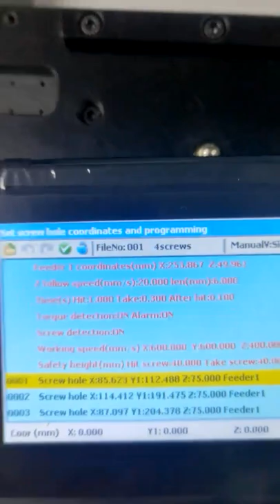[BBA] Screw insert for electronics, easy to operate screw assembly machine,how to tighten a screw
[BBA] Screw insert for electronics, screw assembly machine with easy to operate programming,how to tighten a screw
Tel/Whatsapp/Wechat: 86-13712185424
Product Name: Automatic screw fastening machine, Auto screwdriver machine
Application: Electronic industry, automobile, household appliance, socket, switch, LED, valves, toy, 3C industry,furniture etc.
Applicable Screw: M1 to M8
Working Efficiency: Average 1.2 seconds per screw
Voltage: 110V / 220V 50HZ
Air Supply: 0.4 to 0.6Mpa
Motor System: Micro precision stepping motor
Control Panel: Teach pendant with touch Screen
Machine Size: 500*500*700MM
Machine Weight: 85KG
bolt assembly sp-r 208,bolt assembly warzone,bcm bolt assembly,remington 870 bolt assembly,savage 110 bolt assembly,ruger american bolt assembly,winchester model 70 complete bolt assembly,
ar-15 bolt assembly diagram,remington 742 bolt assembly diagram,thompson center black diamond bolt assembly,cmmg 22lr bolt assembly,mosin bolt assembly,bolt on trailer hub assembly,boltless shelving assembly instructions,bolt catch assembly,bolt carrier assembly parts,bolt on trailer spindle assembly,bolt and nut assembly,bolt and nut assembly drawing,bolted assembly with six bolts,screw insert for wood,
what length screw to fasten 2x4,how to fasten a screw without a nut,
fastenmaster screw,how to fasten a screw in concrete,the screw used to fasten thin metal is called a screw fasteners,screw fasteners for wood,
screw fasteners for drywall,screw fastener types,screw fasteners for metal,screw fasteners near me,screw fasteners bunnings,screw fastening machine,screw fasteners for plastic,screw fastener head types,screws to fasten cabinets together,screws to fasten wood to metal,screws that fasten,tighten a screw clockwise,tighten a screw bolt,tighten a screw means,tighten a screw set,tighten a screw là gì,which way to tighten a screw,how to tighten a screw that keeps spinning,how to tighten a screw in a tight space,how will you use the screwdriver to tighten a screw,
how to tighten a screw,how to tighten a screw that keeps spinning in metal,how to tighten a screw hole in wood,how tight should you tighten a screw,how to tighten a screw without a screwdriver,what happens if you over tighten a screw,tightening a screw direction,tightening a screw,
tighten loosen a screw,tightened screw,tighten up a screw,tighten a screwdriver